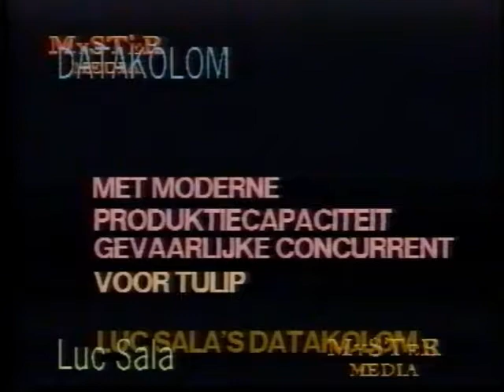Luc Sala's data kolom, aug '96: ESCOM (Commodore & Amiga tm in '95)